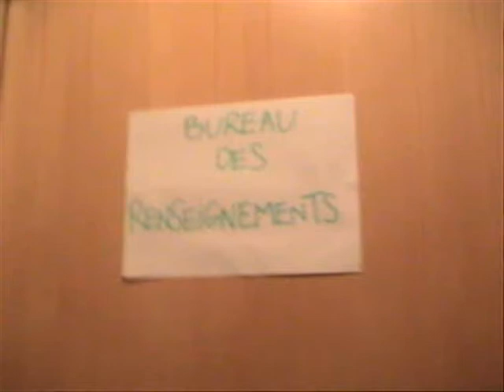Une journée habituelle dans la vie de Jacques Durand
Un videito de fin de curso con los colegas del francés / Une petite clip-vidéo avec mes camarades du cours de français